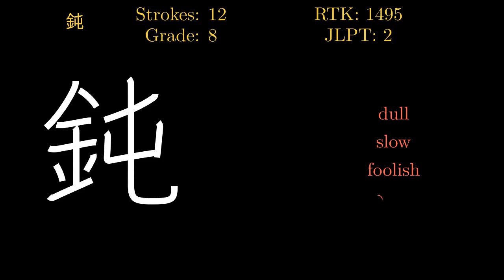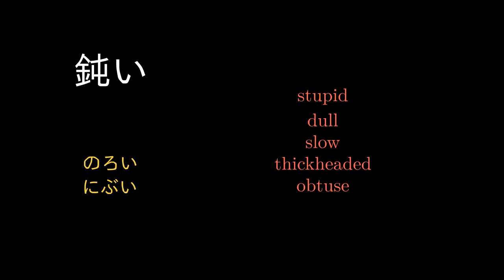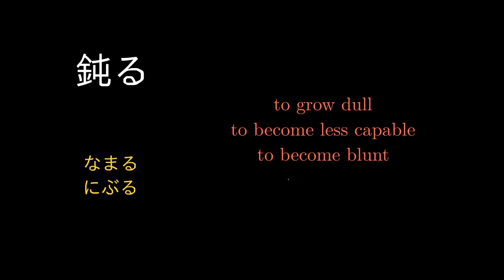鈍 Japanese Kanji with vocabulary